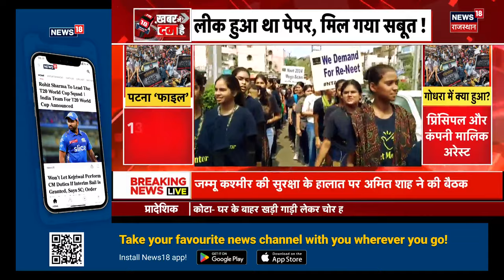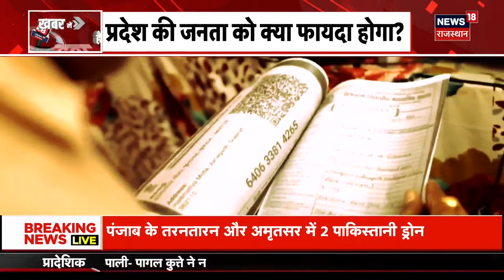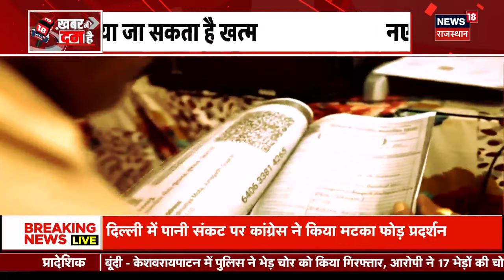NEET UG Result 2024 : NEET परीक्षा मामले में बड़ी ग्रिफ्तारी, इंजीनियर ने उगले सब राज़ | Breaking|N18V